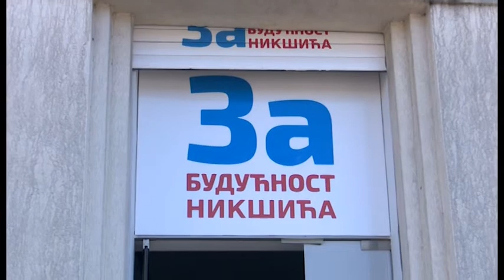ZURNAL 2021 02 02 PRILOG NIKSIC HAPSENJE